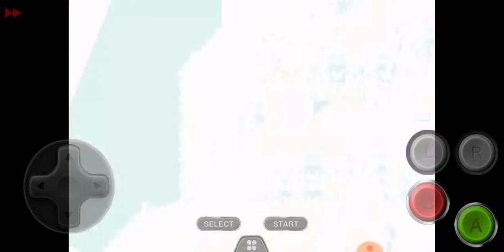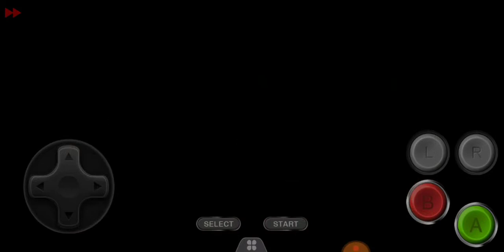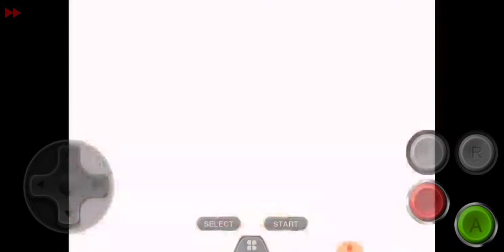Final Fantasy 6 part 39 getting Crusader and defeating the Warring Triad.